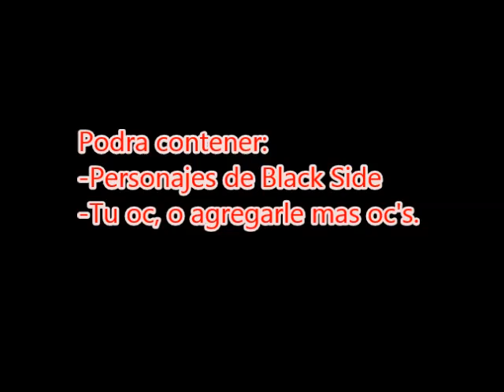Concurso: ¡Comics de Black Side! :3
Creo yo que ya todo lo dije en el vídeo :3
Aun así si tienen dudas, pónganlas en los comentarios, y yo se las responderé con ¡Mucho gusto!
Imagen de miniatura: Dibujo hecho por una usuaria, y editada por mi.
Mini comic: hecho por More Bragadini.